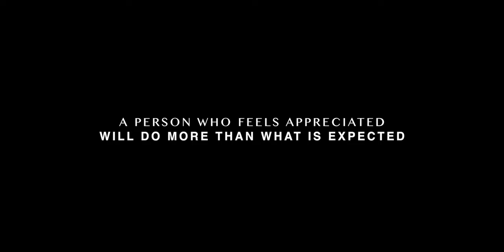Appreciated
"Appreciated"  was a film made in a Film Class at Chattanooga State Community College January, 2019

"Appreciated" asks a question when your life leads you to the moment of change and growth, how will you treat it?

One janitor who lives his life for a chance gives a chance to a prospective News Anchor.